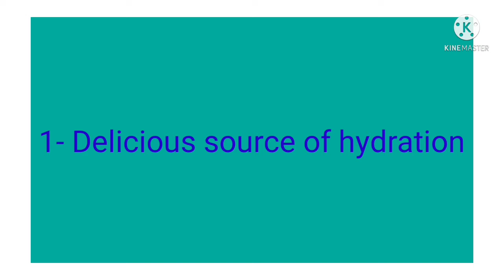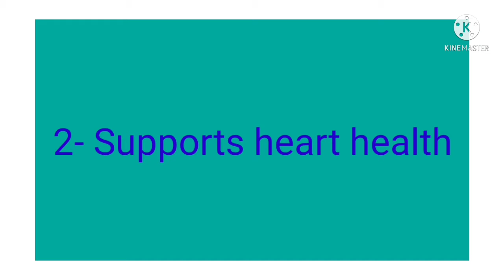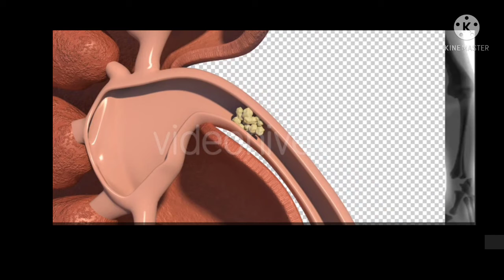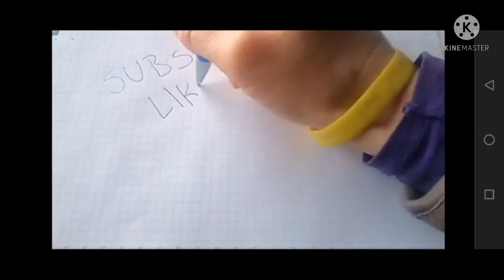Surprising health benefits of coconut water you never know before| it's delicious as well as healthy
Hi! Lets learn about the surprising health benefits of coconut water you really need to know. It promotes heart health, improves sugar level, prevents kidney stones and much more. It is rich in antioxidants and variety of minerals which is essential for human health. So don't miss it.